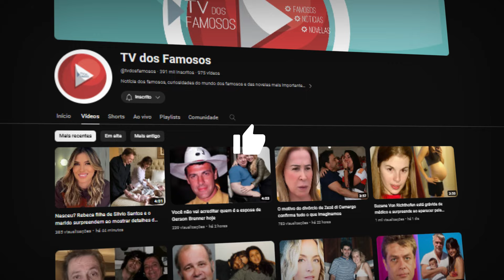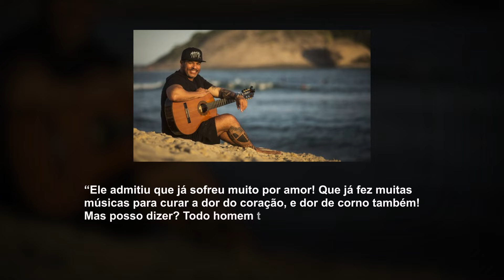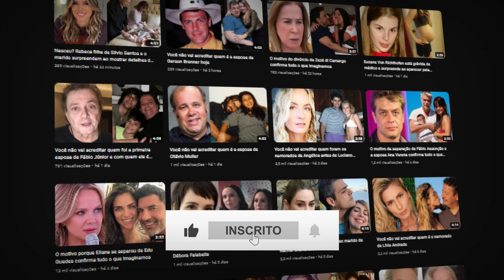O motivo porque Angélica e Maurício Mattar terminaram confirma tudo o que imaginamos